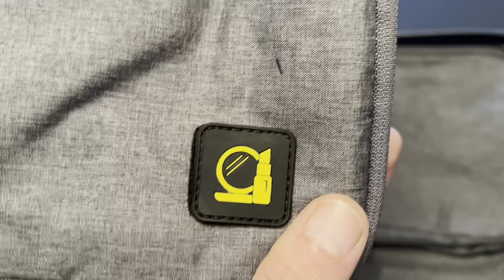Test - Koffer von Level8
Es geht auf einen Roadtrip und dafür habe ich mir einen neuen Koffer organisiert. Ich habe bei Level8 zugeschlagen.
Sind die Koffer ihr Geld wert? Ich werde es euch verraten.

Code:SaleLetti15

Code: Ricc5

Just Spices
Erhaltet zu jeder Bestellung ab 20€ Warenwert ein Gewürz gratis dazu :)
Code: Justsaleletti

Vinplus
Code: Riccardo10

SOCCESS
Code: Saleletti10

BETTER BE BOLD
Code: Saleletti10

Cecotec Haushaltsgeräte:
Code:Saleletti5

Störtebekker:
Spart 10% mit meinem Code 😎
Code: SaleLetti10

Sunnybag:
Code: SALELETTI10

Gamers Gear
Spart 15% mit meinem Code 😊
Code: SALELETTIFUN

DUBBY Energy
Code: Salelettienergy

ebay Account:

Impressum:
Saleletti
Riccardo Ziegner
Kiel